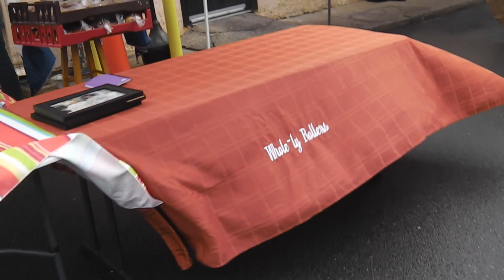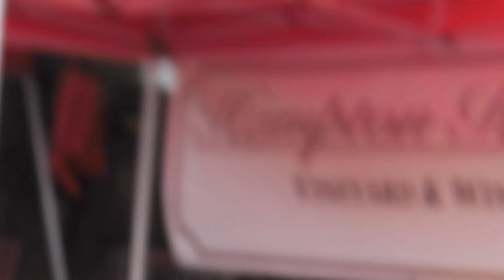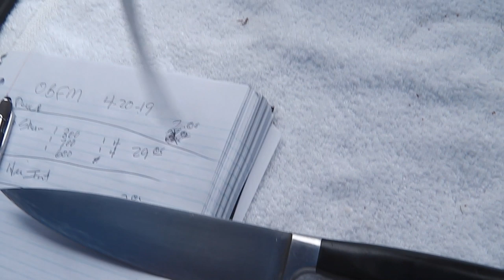Saturday Farmer's Market - Old Beach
somewhat of a slow day for knives.  ended up with 19 total.

nada reports bleak, but many went today.

Stavrscoop
go pro hero session camera